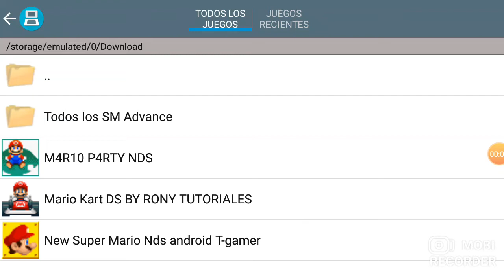Como jugar con luigi en new super mario bros sin cheats (LEER DESCRIPCION)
Hay que mantener left,right y el boton a en una file